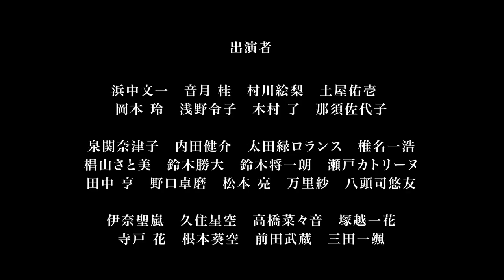【手話付き】新国立劇場の演劇 『 レオポルトシュタット』稽古場＆演出小川絵梨子コメント映像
絶賛上演中（～10月31日）『レオポルトシュタット』の稽古場＆演出家コメント映像に手話をつけました。

新国立劇場では、目や耳に障がいのあるお客様への観劇サポートを行っています。